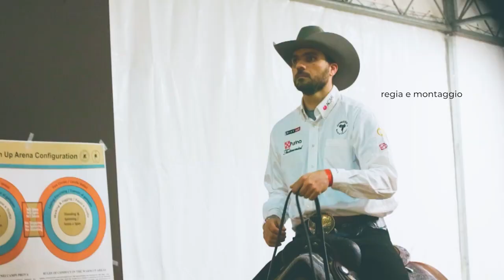TALKSHOW - Mirko Midili e Lukasz Czechowicz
I due neo Futurity co-Champions ci raccontano qualche retroscena della loro vita e di questa bella amicizia che li lega al di fuori dell'arena!

Seguici sui nostri social per non perdere alcun contenuto!